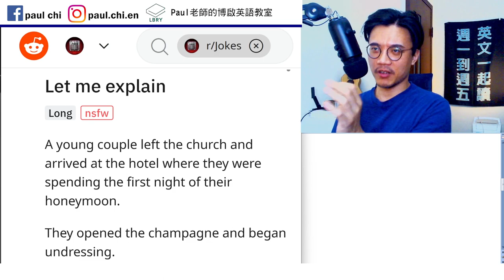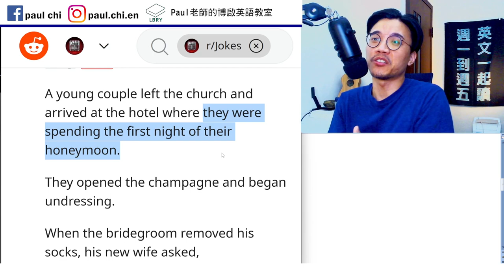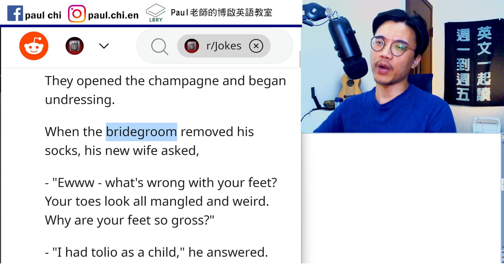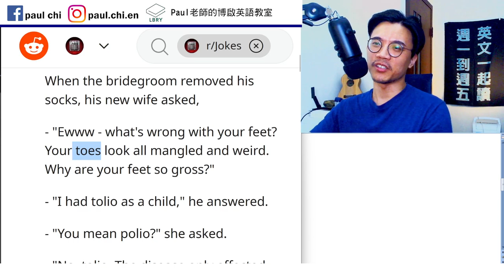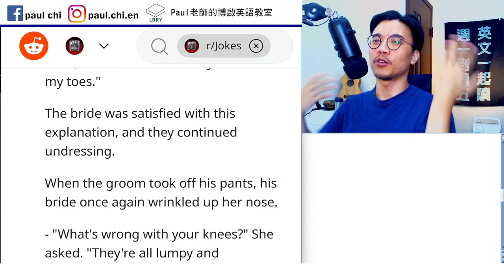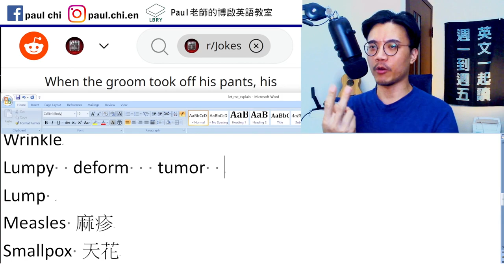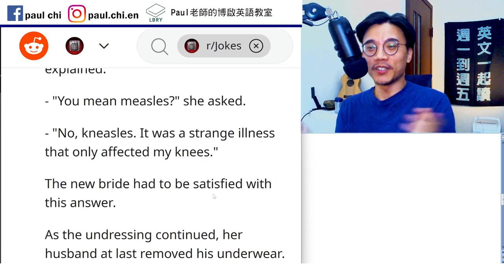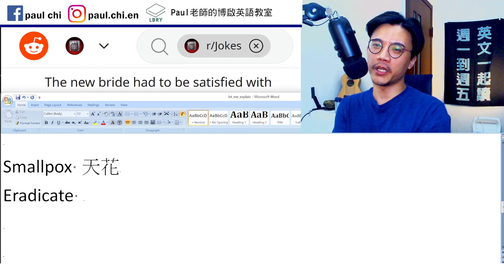【ep 589】英文的諧音笑話，懂？｜多益｜雅思｜托福｜單字｜文法｜聽力｜手把手帶著你閱讀英文！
Notes:

免費每日英文課：英文的諧音笑話，懂？｜多益｜雅思｜托福｜單字｜文法｜聽力｜手把手帶著你閱讀英文！

Bridegroom   groom

Ewww
Gross / disgusting
Polio 小兒麻痺
Wrinkle
Lumpy  deform   tumor
Lump
Measles 麻疹

Smallpox 天花
Eradicate

LBRY: Paul老師的糟糕英語教室